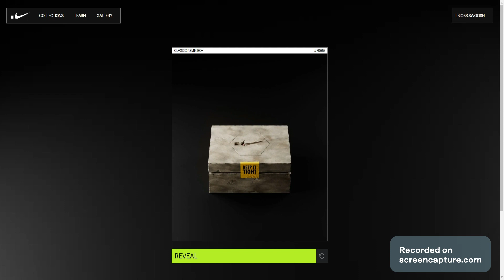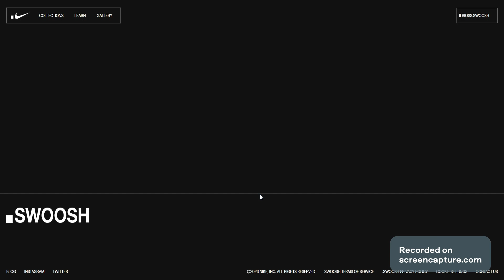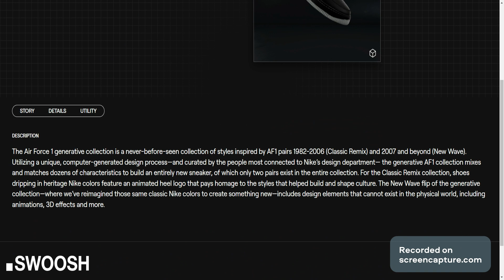NIKE SWOOSH OF 1 BOX MINTING - REVEAL ANIMATION AIR FORCE 1 GENERATIVE WITH AIRCOMBAT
NIKE SWOOSH OF 1 BOX MINTING - REVEAL ANIMATION
MINTING PROCESS AT 0.40